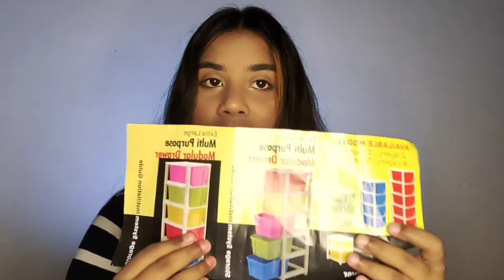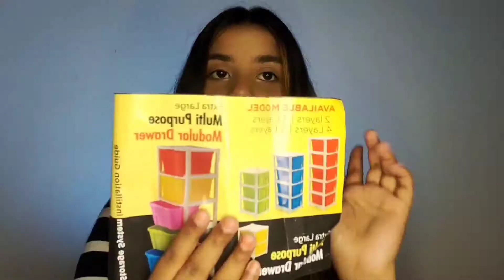FLIPKART MODULAR PLASTIC DRAWER ORGANIZER | MAKEUP STORAGE HAUL💄|UNBOXING & INSTALLATION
Purchase Link :
3D METRO SUPER STORE Plastic Free Standing Chest of Drawers

copyright ▶️ all the content of this channel is made by channel owner Puja Sen do not copy or use any content...with out permission.email is given above.